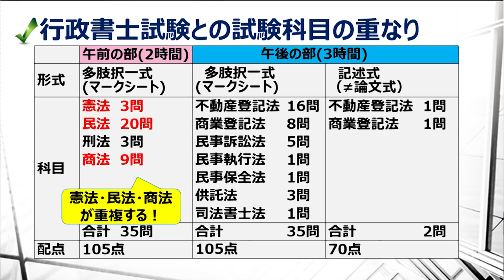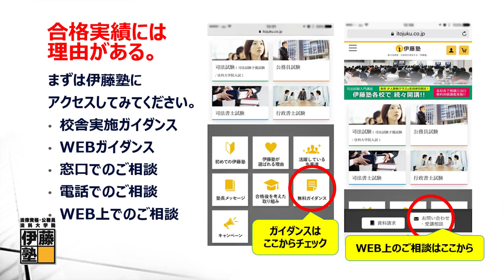行政書士の受験経験を活かす！ネクストライセンス「司法書士」のススメ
行政書士試験の受験経験を活かして司法書士試験にチャレンジすると、どういうメリットがあり、何に注意する必要があるのか？
伊藤塾行政書士試験科講師で司法書士試験最終合格者でもある平林勉講師に、司法書士試験科のエース山村拓也講師がインタビューしてみました。
【行政書士試験受験生の方へ　行政書士×司法書士Ｗライセンス特集ページはこちら】
【合格への方法論を凝縮した、伊藤塾の司法書士試験入門講座はこちら】
【伊藤塾司法書士試験科ホームページはこちら】